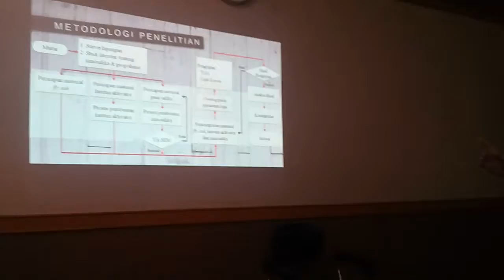TA P2 Arga, 14 Mei 2018